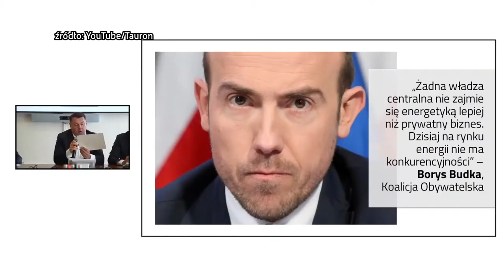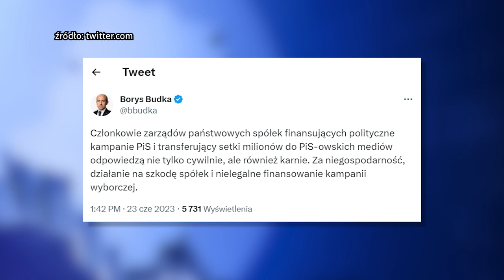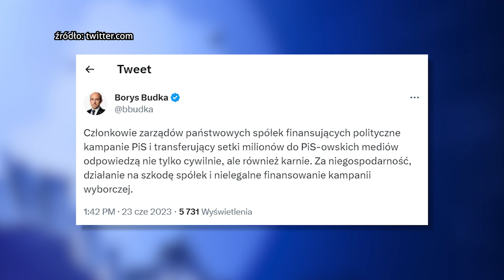TVS SILESIA FLESZ 23.06.2023